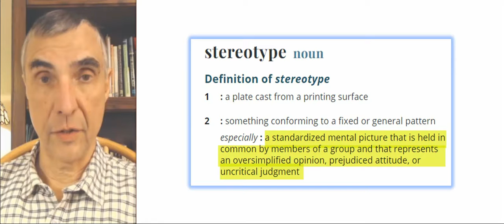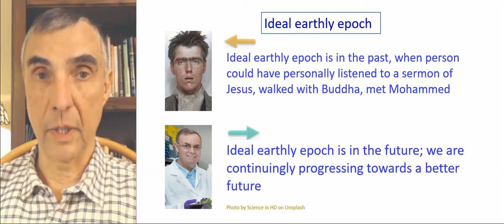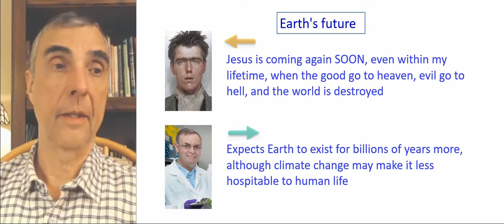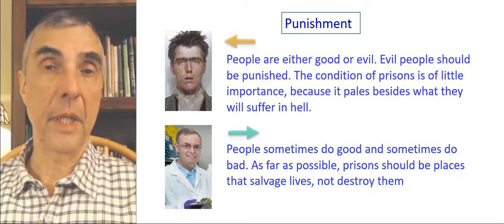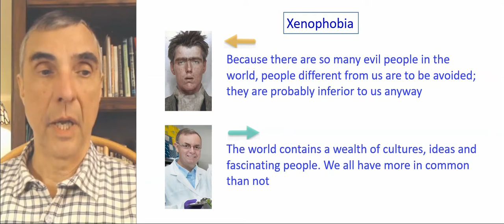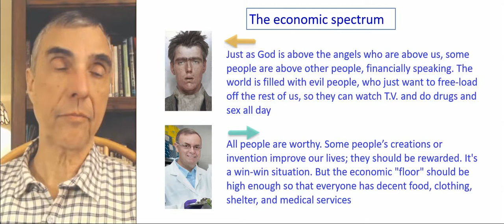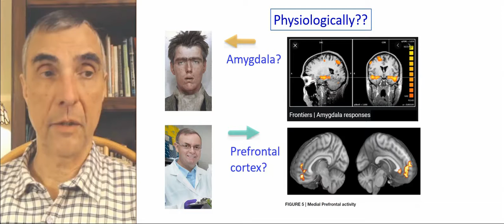70 - People: Backward and Forward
How two different types of people regard the ideal earthly epoch; view of the past; the trajectory of the present; Earth's future; sexuality; punishment; xenophobia, the economic spectrum; expertise; politics. Does fMRI demonstrate a physiological correlation?